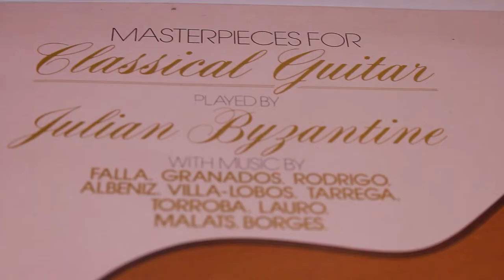Sampling Vinyl - PO33 KO - Old School Hip Hop Beat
Using just the po33 knockout to sample some classical guitar from vinyl and turn it into an old school hip hop beat. Beat starts 3:39.